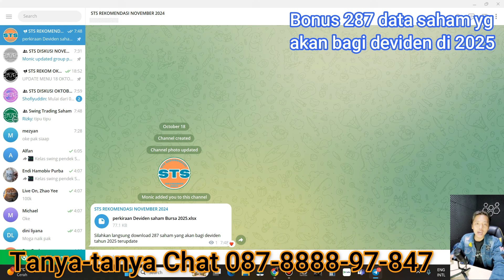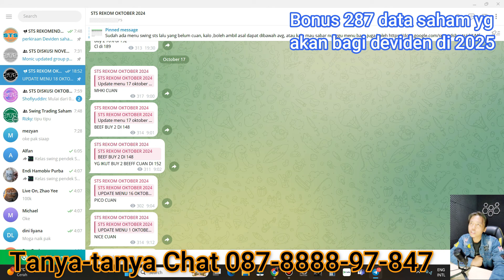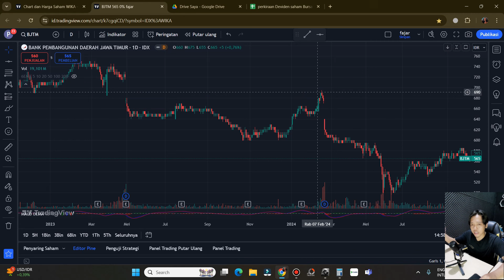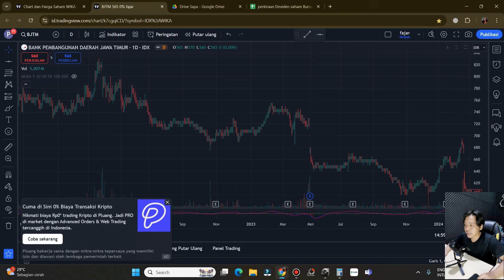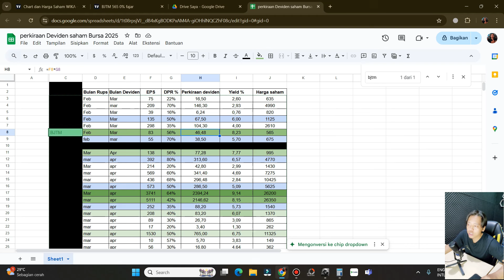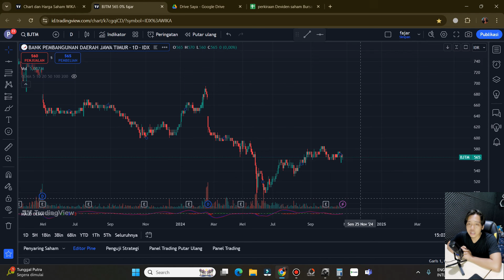BAGIAN 3 - Nabung saham BJTM persiapan windress 2025 Deviden yield 8%up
Join STS rekom November 2024 Chat : 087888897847